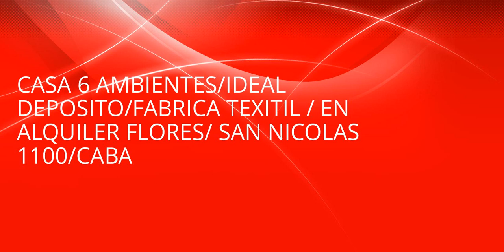Alquiler Directo CASA 6 AMBIENTES/IDEAL DEPOSITO/FABRICA TEXITIL / EN ALQUILER FLORES...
Alquiler Argentina - CASA 6 AMBIENTES/IDEAL DEPOSITO/FABRICA TEXITIL / EN ALQUILER FLORES/ SAN NICOLAS 1100/CABA San Nicolas
 Encuentra más propiedades en nuestro grupo de facebook
Descarga el app - Dueño Directo